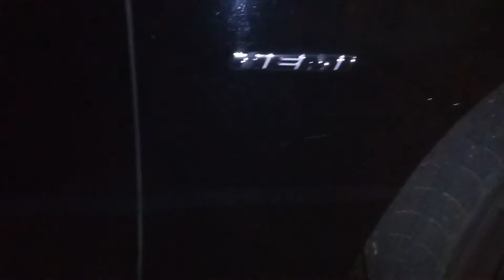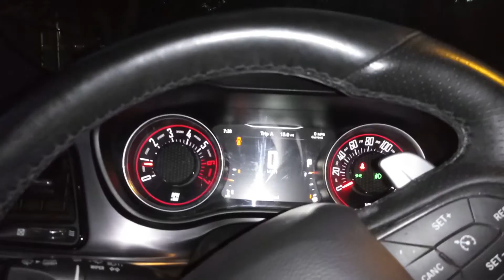2019 DODGE CHALLENGER 5.7 LITER HEMI SHAKER INTAKE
2019 DODGE CHALLENGER 5.7 LITER HEMI SHAKER INTAKE